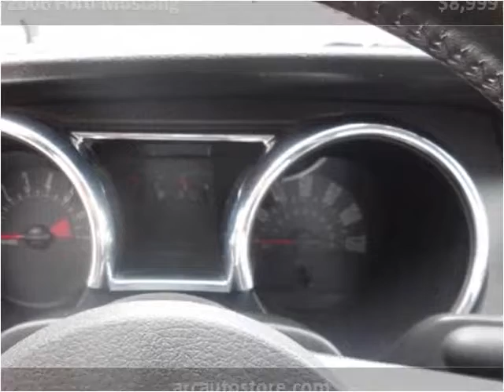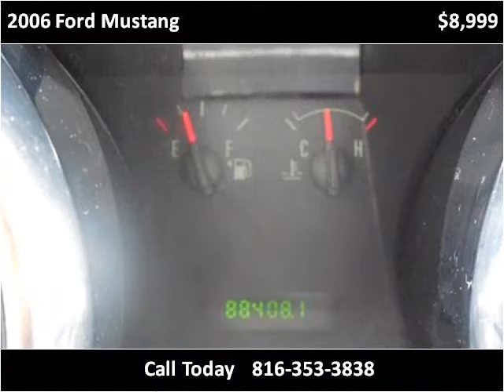2006 Ford Mustang Used Cars KANSAS CITY MO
This 2006 Ford Mustang is available from ARC AUTO LLC.